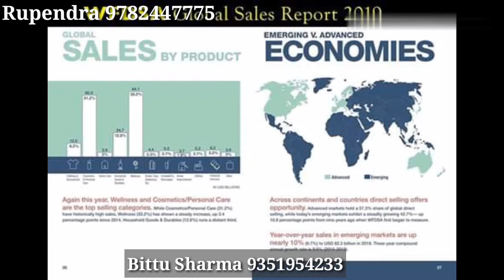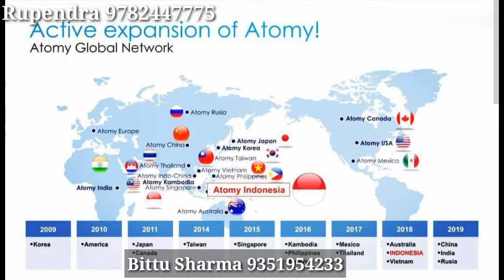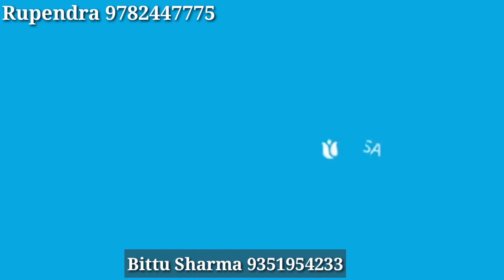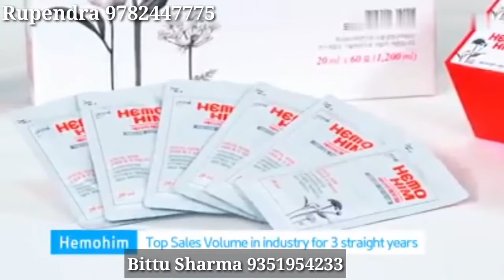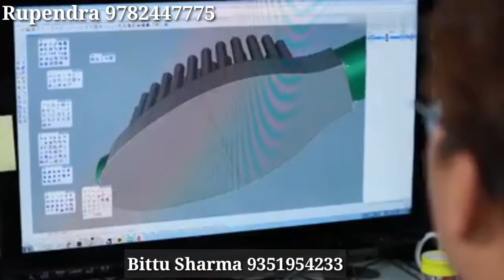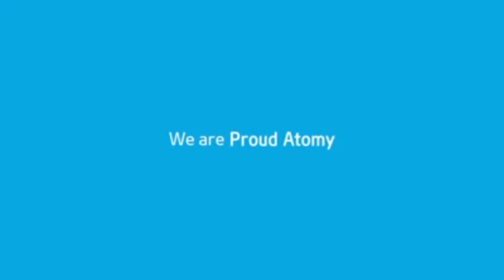देखिये Atomy में Id लगाने से आपका भविष्य कैसा होगा, इंडिया के सभी लीडर के कॉन्टैक्ट लिस्ट 9351954233